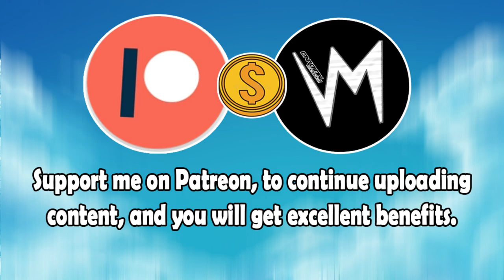Ghosts (Original Version) By Dominica Woolfe | Re-Uploaded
⬛ | Information about Cardinal Sounds:
👤 | Find the Original Song Here: ⬎
🎵 Name: Fire Breather
✔️ Creator: Silent Partner
💽 Album: Fire Breather